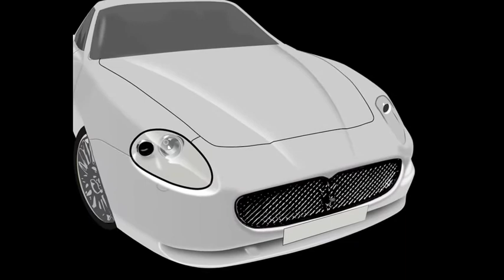รถ สวย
การใช้รถทุกวันนี้มีวิธีที่จะดูแลและรักษาหลากหลายวิธีเช่นกันโดยเฉพาะคนรักรถต้องไม่ละเลยหลายสิ่งหลายอย่างด้วยกันที่จะดูแลรถให้ดูสะอาดและสวยงามตลอด

1. ในช่วงรันอิน ขณะที่ขับรถไปได้ 1,600 กิโลเมตรแรก จำกัดความเร็วให้อยู่ต่ำกว่า 88 กิโลเมตรต่อชั่วโมงเอาไว้ หรือความเร็วตามที่แนะนำสำหรับรถแต่ละรุ่น

      2. หลีกเลี่ยงสิ่งของกระทบถูกรถ เพราะแม้แต่ลูกบอลพลาสติกเบา ๆ กระทบก็ทำให้เกิดรอยขนแมวได้

      3. อย่าเร่งเครื่องเวลาสตาร์ททันที โดยเฉพาะในช่วงที่อากาศข้างนอกหนาวเย็น ทางที่ดีควรเร่งความเร็วหลังผ่านไปประมาณสัก 10 - 20 นาที

      4. พักเครื่องยนต์ด้วยการเลื่อนเกียร์ว่างให้อยู่ในตำแหน่งไฟสีแดง ไม่อย่างนั้นแม้จะไม่ได้ขับรถ ตัวเครื่องก็จะยังคงทำงานอยู่

      5. พยายามไม่ขับรถเร็วจนเกินไป โดยเฉพาะในช่วงที่อากาศร้อนหรือเย็นจัด

      6. หลีกเลี่ยงการหยุดรถกะทันหันที่จะทำให้ล้อสึกอย่างรวดเร็ว

      7. เวลาหมุนพวงมาลัย ไม่ควรหักไปทิศทางใดจนสุด

      8. หากรถติดอยู่ในพวกหลุมโคลนขนาดใหญ่จนเอาขึ้นมาลำบาก ควรเรียกช่างมาช่วยยกแทนที่จะพยายามเร่งเครื่องให้หลุดออกมา

       9. การพ่วงของอื่น ๆ ไว้กับกุญแจรถด้วย จะทำให้กุญแจรถหนักขึ้น บวกกับเวลาที่ขับ แรงสั่นสะเทือนก็จะยิ่งทำให้ช่องที่เสียบกุญแจรถรับภาระหนักขึ้นอีก จนชิ้นส่วนภายในสึกหรอได้ เพราะฉะนั้นเลือกเอาเครื่องประดับเล็ก ๆ ชิ้นเบา ๆ มาใช้ก็พอแล้ว

       10. หมั่นสังเกตหรือถ้าจะให้ดีก็ควรจดเอาไว้ด้วยว่าวัน ๆ น้ำมันของคุณหมดไปเท่าไหร่ และวันนี้ขับไปเป็นระยะทางเท่าไหร่ ถ้าน้ำมันหดหายจนผิดสังเกต จะได้ตามช่างมาดูสิ่งผิดปกติได้ทัน

       11. อย่าทิ้งรถไว้เฉย ๆ นานเกินไปจนเครื่องยนต์สึกกร่อนเสียหาย โดยเฉพาะแบตเตอรี่ที่ต้องถูกดึงไฟมาใช้อยู่เรื่อย ๆ แม้จะไม่ใช้ เพราะฉะนั้นคุณจึงควรสตาร์ทรถวอร์มเครื่องบ้าง

       12. ใช้ขาตั้งยกรถเป็นตัวค้ำเวลาจอด รถจะได้ไม่ต้องรับน้ำหนักมากเกินไป

       13. จอดรถในที่ร่ม เพื่อไม่ให้รถร้อน หรือจะเลือกใช้รถเป็นสีที่คายความร้อนเช่นสีสว่างเป็นมันเงาดูก็ได้

       14. ทำความสะอาดแผงหน้าปัดด้วยผ้าชุบน้ำพอหมาด และหมั่นดูดฝุ่นในรถเสมอ

       15. เคลือบเบาะหนังเพื่อให้รถดูเหมือนใหม่อยู่เสมอ

       16. แก้ปัญหาไฟท้ายมีร่องรอยด้วยการเอาเทปซึ่งขายในร้านอุปกรณ์สำหรับรถมาติด ก่อนที่น้ำจากฝนจะรั่วซึมเข้ามาติดอยู่ภายใน

       17. ต่อให้เป็นรถที่ทนทานขนาดไหนก็ไม่ควรบรรทุกของหนักเกินไป ไม่ว่าจะเป็นที่ท้ายรถหรือมัดไว้บนหลังคาก็ตาม ซึ่งโดยทั่วไปแล้วควรจุไม่เกิน 90 กิโลกรัม

       18. มองหาผ้ามาคลุมรถทุกครั้งตอนที่เก็บในโรงรถเพื่อรักษาสีให้ดูใหม่นาน ๆ

       19. สำหรับคนที่จำเป็นต้องใช้รถบรรทุกของไปด้วย ควรใช้ผ้าหนา ๆ ปูสักชั้นก่อนใส่ของลงไปด้วย จะได้ไม่ขูดขีดโดนรถจนเป็นรอย

      20. เคลือบแว็กซ์อีกชั้นเพื่อถนอมสีรถให้ติดทนนานยิ่งขึ้น รวมทั้งกันรอยขูดขีดด้วย

       21. ตอนที่เติมลมยางรถ ลองสังเกตดูสิว่ามีความชื้นออกมาจากตัวปั๊มลมด้วยรึเปล่า ถ้ามีก็หยุดซะ เพราะหากมีความชื้นเข้าไปฝังตัวด้านในจะทำให้ล้อเสียหายได้

      22. เลือกผลิตภัณฑ์ทำความสะอาดล้อที่เหมาะสม และพยายามขยันใช้เป็นประจำ เพราะล้อต้องเจอสิ่งสกปรกบ่อยกว่าส่วนอื่น ๆ

      23. หยอดน้ำมันหล่อลื่นลงน๊อตล้อเพื่อกันความฝืดเคือง ให้เครื่องทำงานได้สะดวกมากขึ้น

      24. ระบบเบรกป้องกันล้อล็อกนั้นค่อนข้างไม่ถูกกับความชื้นเป็นพิเศษ มันจึงควรถูกเช็ดทำความสะอาดให้แห้ง และควนตรวจเช็คอย่างน้อยทุก ๆ 3 ปี

      25. เปลี่ยนน้ำมันเครื่องบ่อย ๆ คราบตกตะกอนจะได้ไม่ฝังอยู่ภายใน

      26. คุณต้องทำความสะอาดฝาถังน้ำมันบางเช่นกัน เพื่อไม่ให้สิ่งสกปรกอุดตันอยู่ภายใน

      27. ตรวจเช็คแบตเตอรี่เป็นประจำ ถ้ามีรอยแตกร้าวควรเปลี่ยนทันที และควรทำความสะอาดด้วย

      28. เปลี่ยนหัวเทียนเมื่อคุณขับรถไปได้ 48,000 - 64,000 กิโลเมตร

      29. ใช้น้ำสะอาดเติมลงหม้อน้ำรถยนต์เท่านั้น เพื่อไม่ให้สิ่งสกปรกเข้าไปสะสม โดยผสมน้ำยาหล่อเย็นและน้ำเปล่าในสัดส่วนครึ่งต่อครึ่ง

      30. ปูผ้าขนหนูไว้บนเบาะก่อนเอาที่นั่งเด็กมาวางทับ เพื่อกันรอยขีดข่วน

      31. กระปุกเก็บน้ำมันพวงมาลัยพาวเวอร์ต้องมีน้ำมันอยู่ในระดับพอดี และฝาปิดสนิทก่อนสตาร์ทเครื่องด้วย ไม่อย่างนั้นหากเจอความร้อนหลังเครื่องทำงานเข้าไป อาจยิ่งเพิ่มความดันจนทำให้น้ำมันล้นออกมาได้

      32. ควรเปลี่ยนสายพานราวลิ้นตามระยะเวลาที่แนะนำในคู่มือ

      33. หมั่นตรวจน้ำกลั่นแบตเตอรี่ไม่ให้อยู่ต่ำกว่าระดับที่ควร

      34. ถอดก้านวัดน้ำมันเครื่องออกมาเช็ดทำความสะอาดบ้าง

      35. ตรวจเช็ควาล์ว PCV หรือ Positive Crankcase Ventilation และเปลี่ยนหลังขับรถไปเป็นระยะทาง 48,000 กิโลเมตร

การขับรถคุณก็ต้องรู้จักวิธีการขับขี่ที่ปลอดภัยและประหยัดพลังงานและใช้ให้คุ้มค่าและยาวนานที่สุด